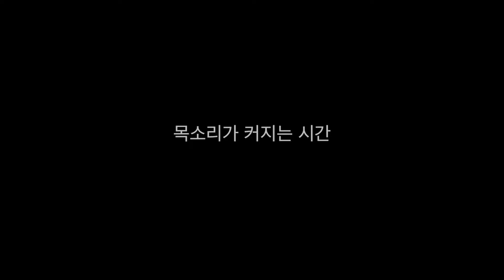5회 가톨릭문화원 어린이영화제 '날개' 본선진출작 손종현 '목소리가 커지는 시간'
종현 '목소리가 커지는 시간'
우리는 게임을 매일 즐겨서 하는데, 엄마는 핸드폰이나 컴퓨터를 하고 있으면 맨날 놀기 위해 게임만 하는 줄 아시는 것 같다. 게임만 하지 않고 다른 좋은 것도 많이 하는데 그걸 이해해 주지 못하시는 것 같다. 그래서 일상생활 속에서 일어나는 오해와 이해를 주제로 삼고 싶었다.